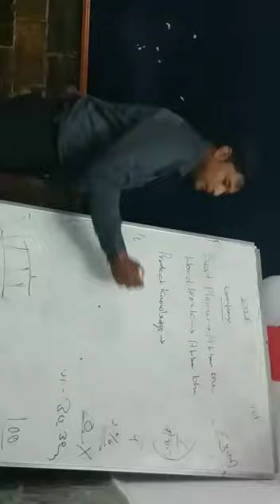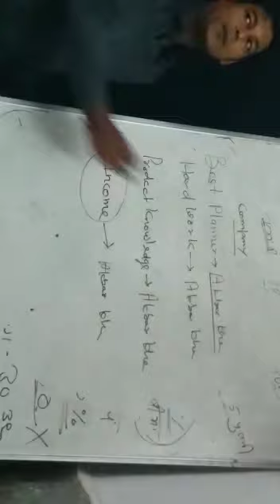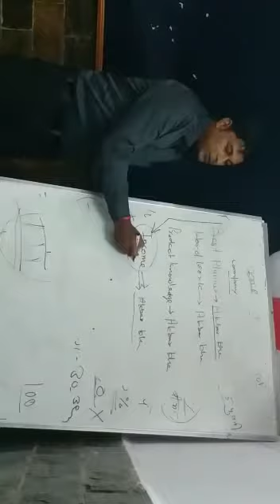Akbar khan Success story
Senzara life care Ruby Director